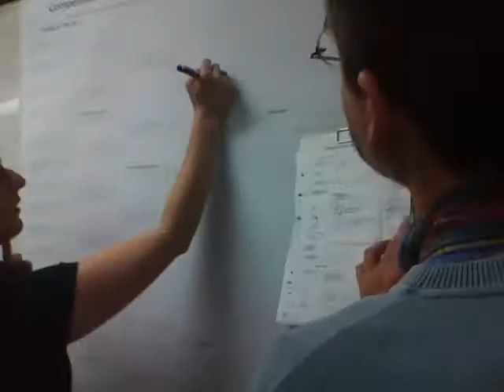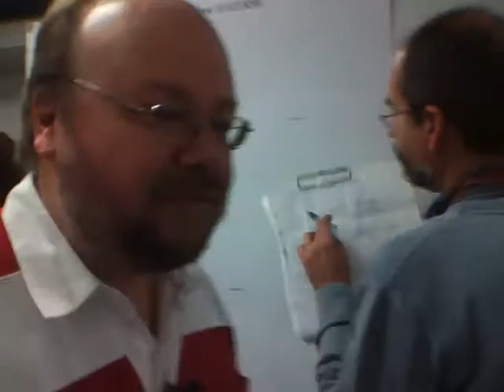Monash ECE3091 Design Hovercraft Competition Clayton 2010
You can see that the two hovercrafts used different mechanism for motion control... And they are both GREAT.